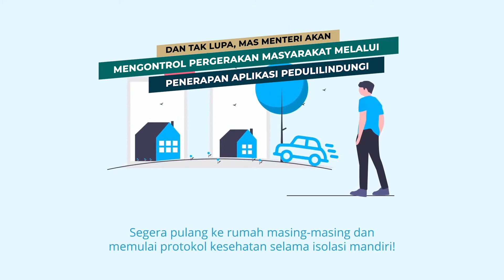Siap Menyambut Pembukaan Destinasi Wisata?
Tahap demi tahap pengecekan dan persiapan pembukaan tempat wisata gencar dilaksanakan. Seperti yang saat ini dilakukan Mas Menteri. Kunjungan pertama Mas Menteri di Jatim diisi dengan mengecek kesiapan pariwisata di Mojokerto, disusul Probolinggo, Banyuwangi, serta Lumajang. Destinasi pariwisata akan dibuka secara bertahap dengan memerhatikan beberapa aspek kesehatan. Hal tersebut berlaku bukan hanya bagi pengunjung, tapi juga pekerja serta pengelola usaha di tempat wisata. Tidak lupa, Mas Menteri akan mengontrol pergerakan masyarakat melalui penerapan aplikasi PeduliLindungi.